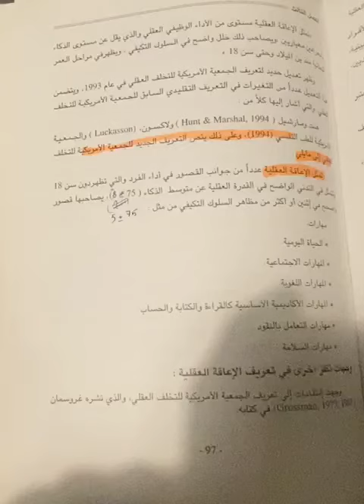علم نفس الخواص ماجستير صحة نفسية (إعاقة عقليه) أ د نادية شعبان مصطفى